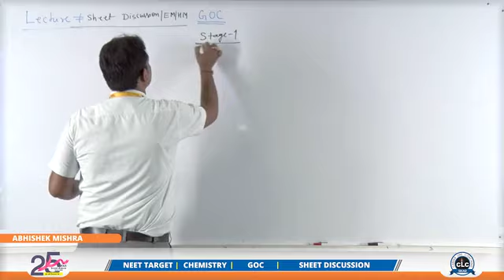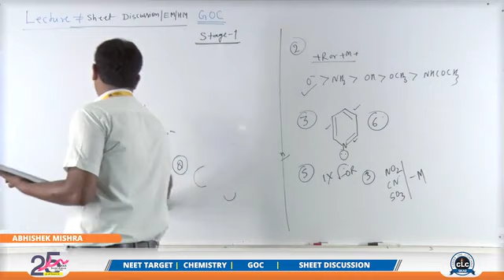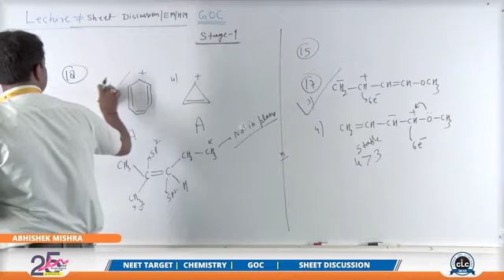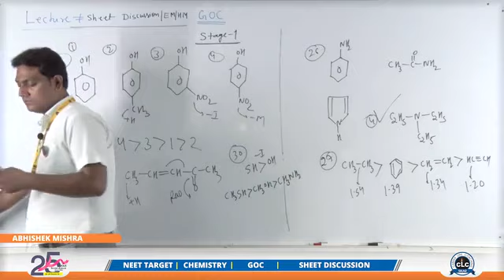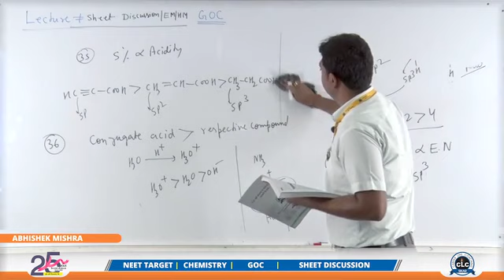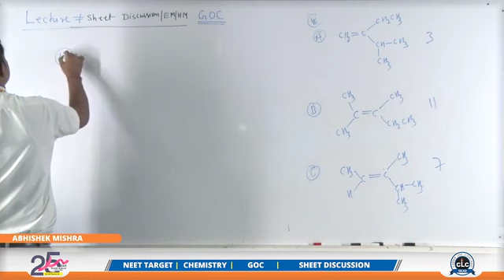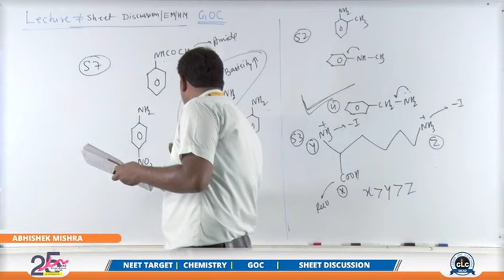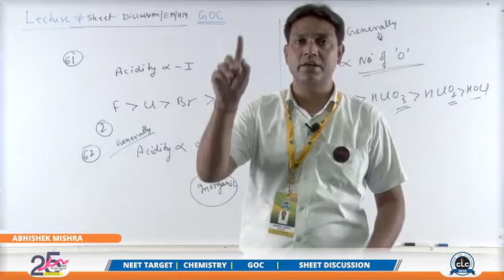NOMENCLATURE & ISOMERISM (GOC) PART-26(A)।नामकरण व समावयवता।नीट।NCERT NEET।बीएससी नर्सिंग BSCNURSING